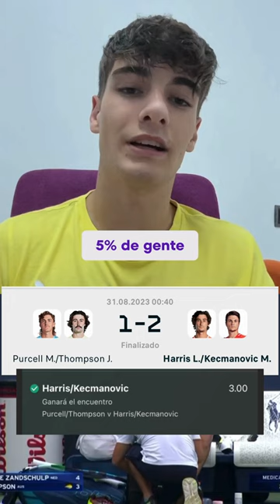Análisis Jordan Thompson sufre una lesión en el tobillo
Jordan Thompson sufre una lesión en el tobillo y luego nos enfrenta en dobles.